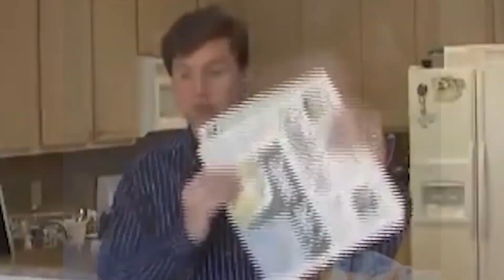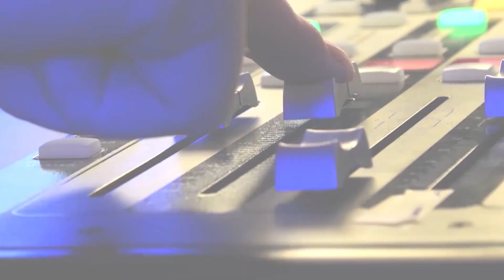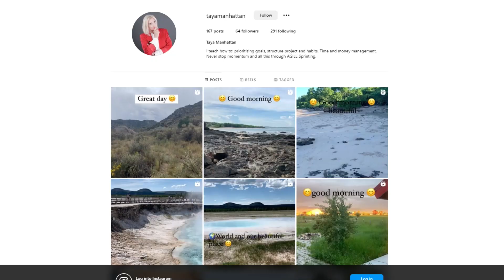Taya Manhattan, Mindset and Business Coach | The Jeff Crilley Show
I know a lot of Americans who are born here, and they're complainers. They say, "Well, if only we had a different president," or, "If only we had a different economy." Sometimes it takes a real entrepreneur and an inspirational person to come into your life to change the way you think. My next guest is going to do just that. Taya Manhattan is a mindset and business coach.